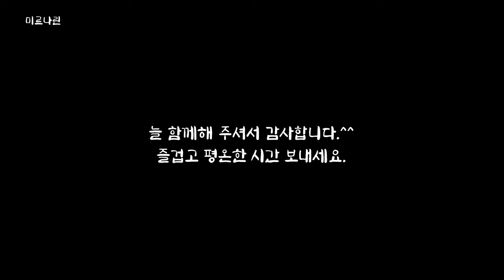산책 길 시골 마을 골목길 돌담길 자연 풍경